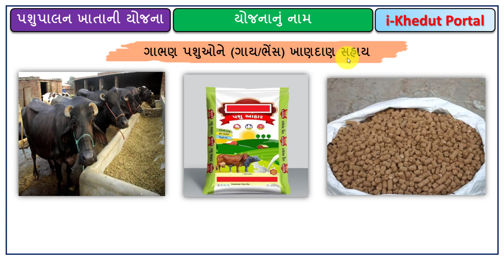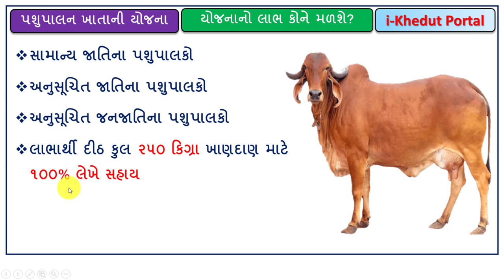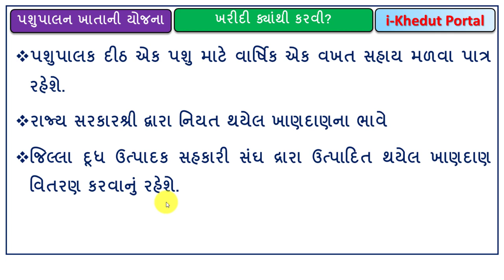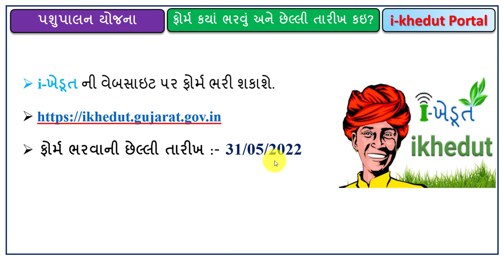ગાભણ પશુ માટે ખાણદાણ સહાય | 250 kg ખાણદાણ મફત | Gabhan Pashu mate KhanDan Sahay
મિત્રો આ વિડીયોમાં ગાભણ પશુ માટે આપવામાં આવતા ખાણદાણ સહાય યોજના વિશે માહિતી આપવામાં આવેલી છે